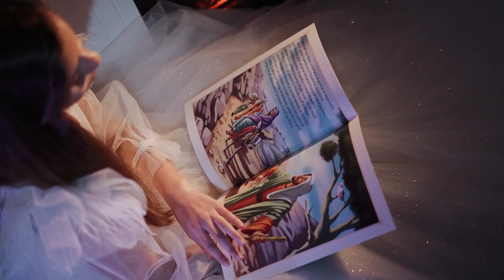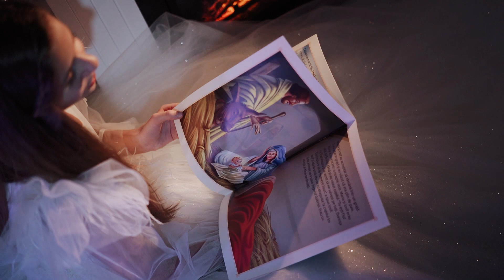Alessandra Popescu - O, ce veste minunată! Sing Art by Oanna Ungureanu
Interpretare pian/voce : Alessandra Popescu
Înregistrare vocală mix/master - Mario Cruxfader
Video: Alexandru Ciobanu
Sing Art by Oanna Ungureanu